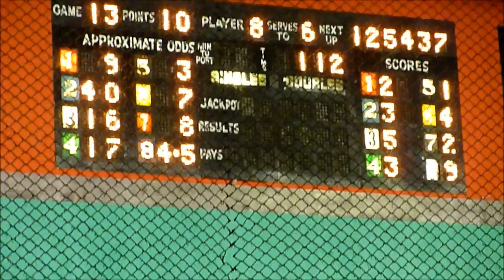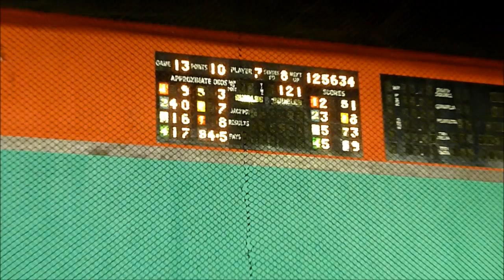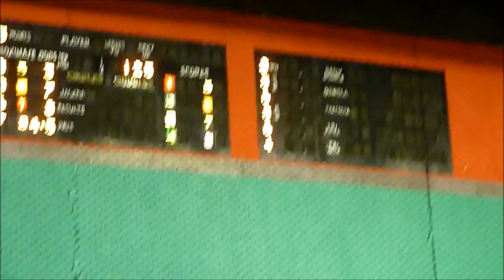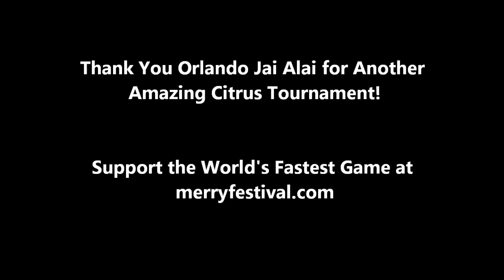2011 Orlando Jai Alai Citrus Doubles Championship (Entire Game)